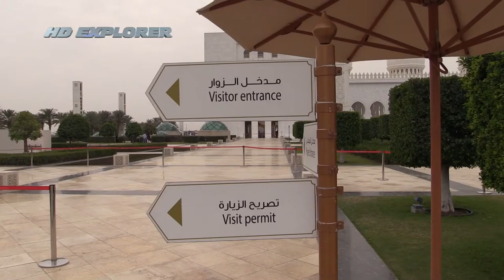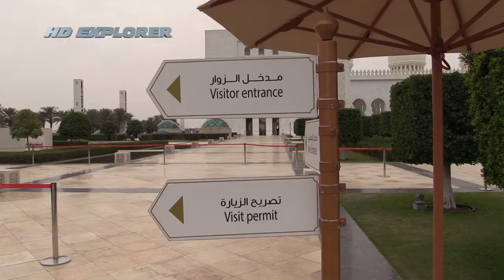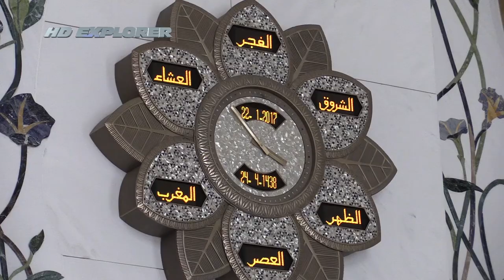Abu Dhabi / Sheikh Zayed Grand Mosque (United Arab Emirates)